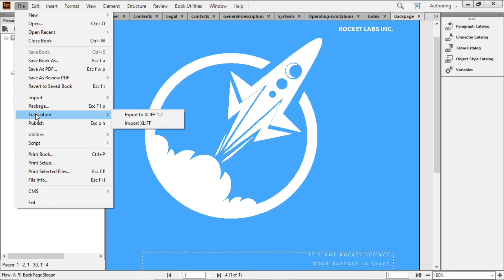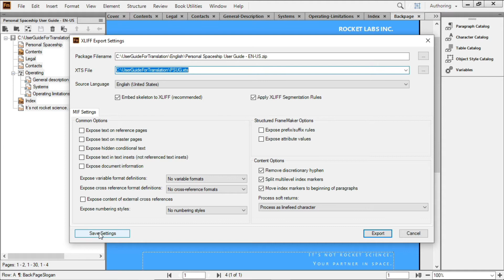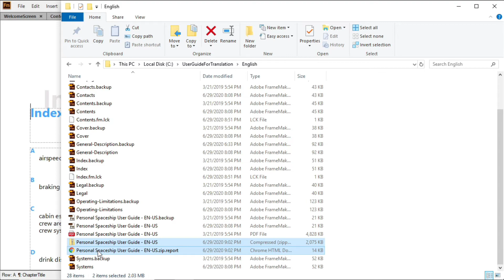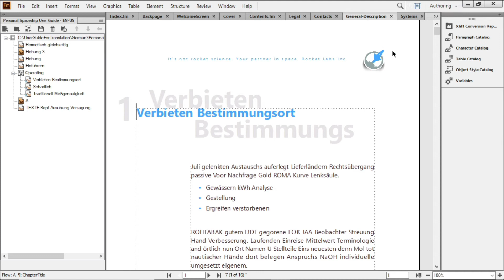Out of the box translation support with XLIFF in Adobe FrameMaker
Reach global audiences by leveraging the all-new translation support to export XLIFF files for your content. Simply import the translated content back into FrameMaker.